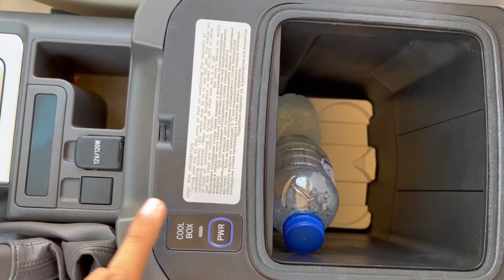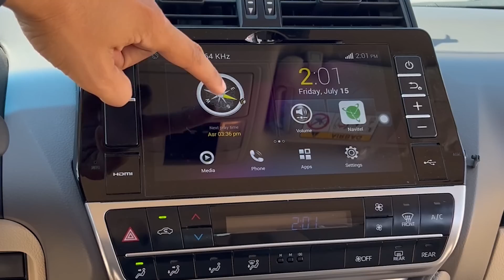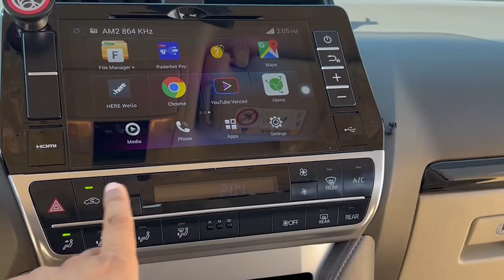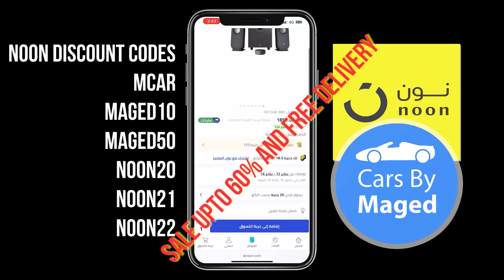لازم تحترمها | Toyota Prado تويوتا برادو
mcar
maged10
maged50
noon20
noon21
noon22
الرابط

mcar
maged10

انستجرام : @cars_by_maged
فيسبوك: @CarsByMaged

انستجرام : @cars_by_maged
فيسبوك: @CarsByMaged